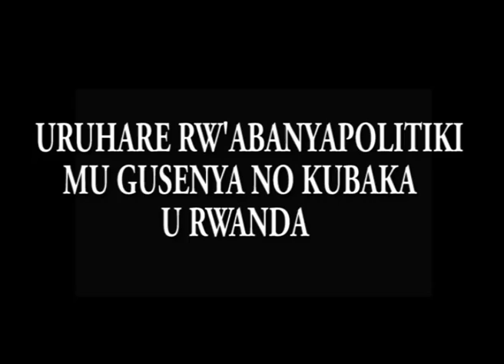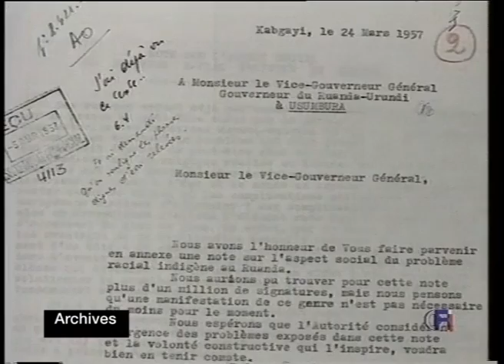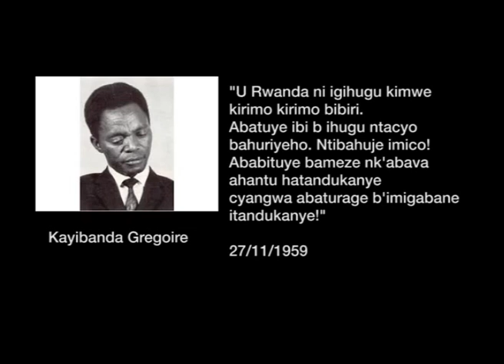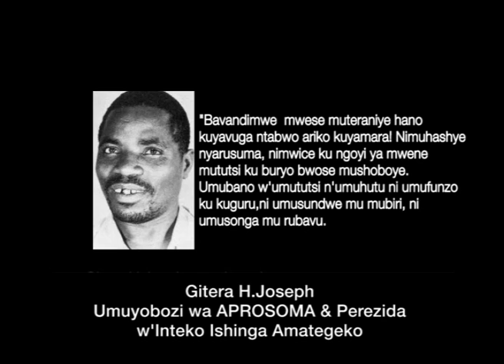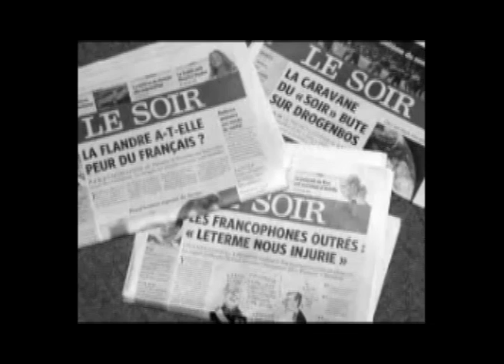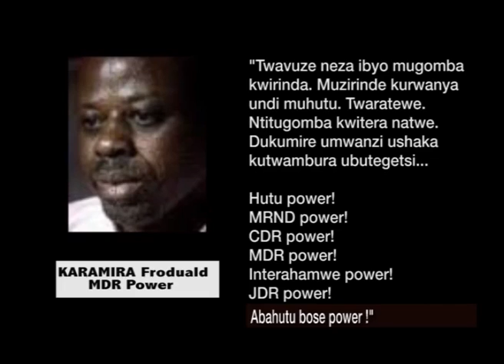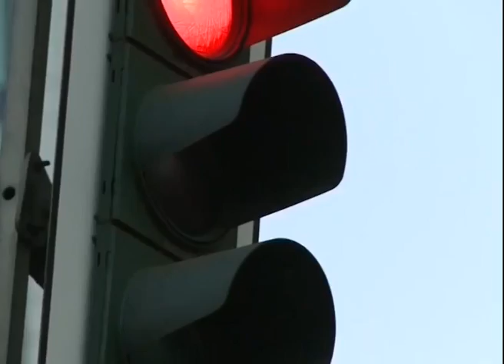NDI UMUNYARWANDA Documentary by Dr. Pierre Damien Habumuremyi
A documentary film based on the research made by Prime Minister Dr. Pierre Damien Habumuremyi on the "Role of politicians in the destruction and construction of Rwanda"